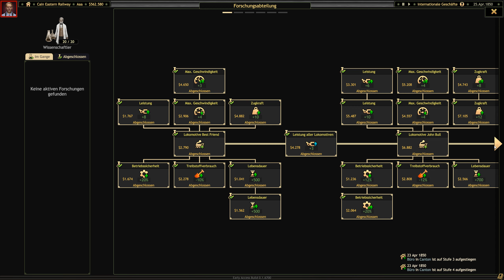Railroad Corporation (EA) - Viele neue Gleise - Let's Play #24 Deutsch German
Als Pionier der Bahngesellschaften den Norden Amerikas zur Blüte verhelfen
Hallo,

das ist eine Runde Railroad Corporation von Corbie Games gespielt von Masterschroeder hier auf Steel Games Studio.

Infos zum Spiel:
(Quelle Steam)
Titel: Railroad Corporation
Genre: Indie, Simulation, Strategie, Early Access
Entwickler: Corbie Games
Publisher: Iceberg Interactive
Veröffentlichung: 27. Mai 2019

Erlebe den Pioniergeist des goldenen Zeitalters der Dampfmaschine neu und gründe im Nordamerika des 19. Jahrhunderts dein eigenes Eisenbahn-Imperium. Errichte ein Schienennetz, erwirb und erweitere deinen Zugbestand und lass deine Bahngesellschaft in den Städten erblühen.

Du beginnst deine Karriere als ehrgeiziger Angestellter einer Eisenbahngesellschaft im 19. Jahrhundert, dem goldenen Zeitalter der Dampfmaschine. Verwalte die Geschäfte, indem du die Anweisungen deiner Vorgesetzten befolgst. Baue Schienen, Tunnel und Brücken, um alte und neue Gemeinden und Städte zu verbinden, und bestimme, wie du die Eisenbahnen zum größtmöglichen Vorteil deiner Gesellschaft einsetzt. Bestaune die wunderschöne Landschaft, während du dir deinen Weg hindurch bahnst – denn nichts kann die Eisenbahn aufhalten! Gelingt dir dein Unterfangen, erhältst du die Chance, deine eigene Gesellschaft zu gründen, die örtliche Wirtschaft anzukurbeln und in der Neuen Welt dein Glück zu versuchen. Um zu den Besten zu gehören, musst du jeden Aspekt deines Eisenbahnimperiums wie deine Westentasche kennen, neue Investitionen tätigen, Politiker unterstützen, die globalen Ressourcen deines Geschäfts klug verwalten und ständig ein Auge auf deine Konkurrenz haben.

Die wichtigsten Merkmale:
Gründe und verwalte deine eigene Eisenbahngesellschaft im 19. Jahrhundert – mit Schienen, Tunnel, Brücken und eigenem Zugbestand
Geschichtsgetreu dargestellte Lokomotiven und Waggons stehen zur Auswahl – forsche und verbessere sie nach und nach, während du erfolgreich deine Geschäfte führst
Sprenge, grabe und baue dich durch schöne Landschaften und arbeite dich so von Stadt zu Stadt
Vergrößere deinen Einfluss auf Gemeinden und Städte, indem du Grundstücke kaufst und dein Imperium erweiterst
Spiel allein oder gegen einen, bzw. mehrere Konkurrenten
Misch dich in die Politik ein, unterstütze deine Kandidaten, probiere dich an der Börse aus und setze dein Imperium gegen die Konkurrenz durch